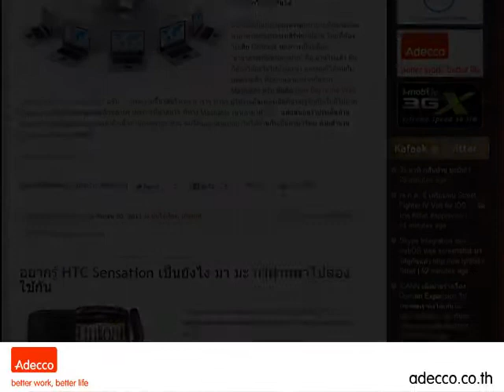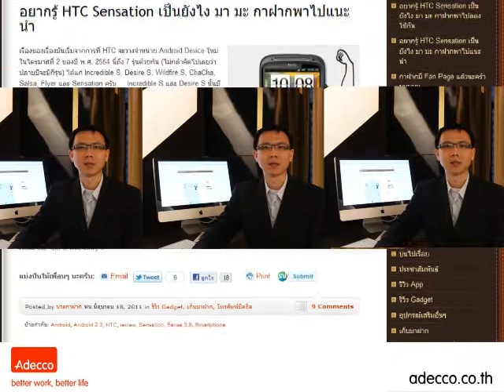Adecco Thailand Career Inspire Kafaak